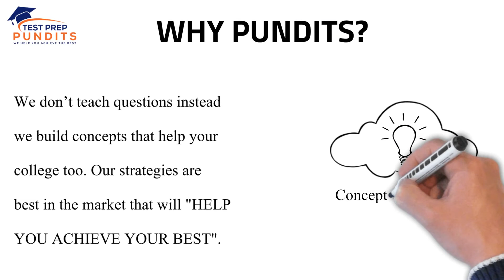Why Test Prep Pundits? Powerful Teachers for SAT/ACT/PSAT Prep.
Know why Test Prep Pundits conducts online classes for SAT/ACT/PSAT through zoom platform.

If you want to get top 1% scores, Join us now!

Free Boot Camp for SAT/ACT/PSAT